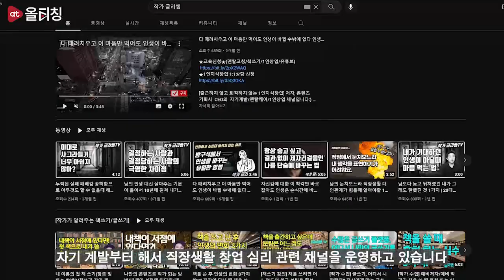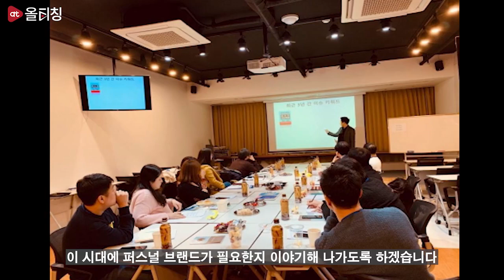[티:리보기] 퍼스널브랜딩 전문가 글리쌤 Class 1탄 : 10분 안에 나만의 콘텐츠 만들기 | 글리쌤X올티칭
[퍼스널브랜딩 전문가 글리쌤 Class 1탄 : 10분 안에 나만의 콘텐츠 만들기]바로가기💫

글쓰기로 나를 표현하기 시작하면
자신만의 브랜드가 생깁니다!

나만의 브랜드를 만들고 차별화된 무기를
가질 수 있는 매력적인 "글쓰기"에 빠져보자!